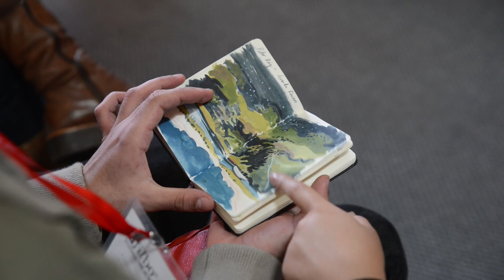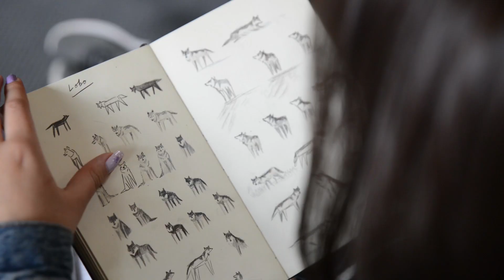¿Qué es Elipsis?